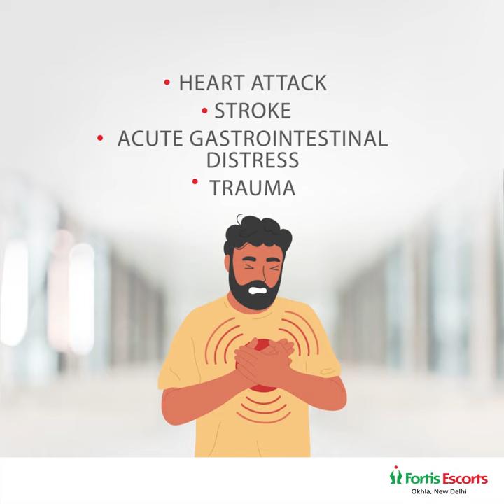FEHI : Emergency Services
When it comes to emergencies, time is everything. Timely medical assistance not only helps reduce the severity of injuries but can also give someone a second chance to live. That’s why at Fortis Escorts Heart Institute, Okhla, we’re equipped with state-of-the-art ICUs, free ambulance service, and a dedicated team of experts available 24x7 to ensure no patient goes unattended.

medical assistance during an emergency.